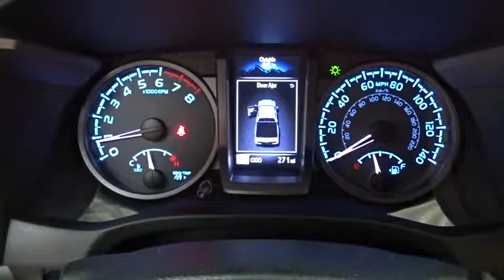2016 Toyota Tacoma Des Plaines, Elmhurst, Schaumburg, Chicago, Naperville, IL T48018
2016 Toyota Tacoma
2016 Toyota Tacoma TRD Sport - Stock#: T48018 - VIN#: 3TMDZ5BN2GM012476

Bredemann Toyota
1301 W Dempster St